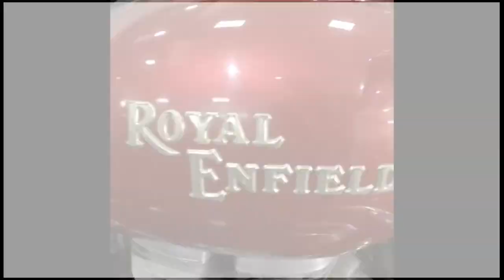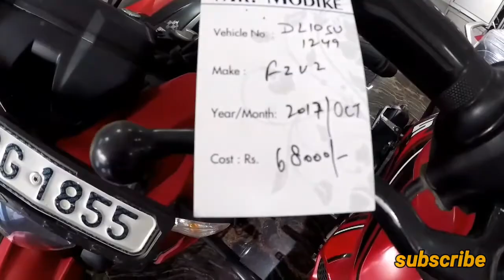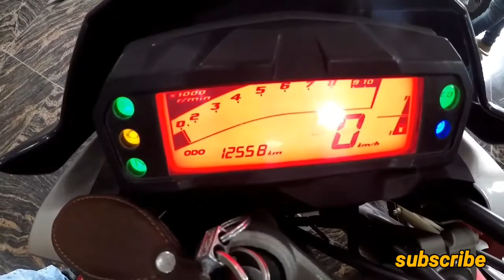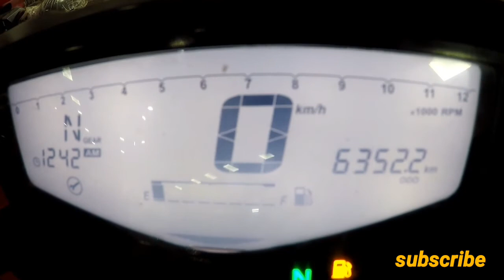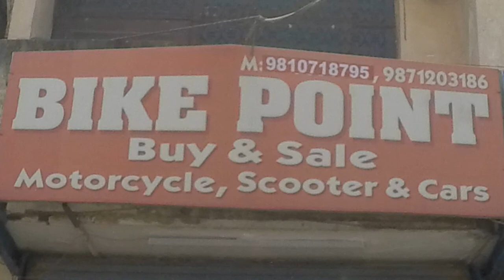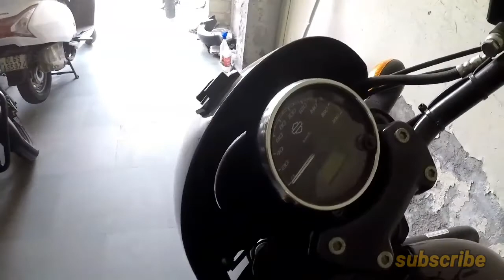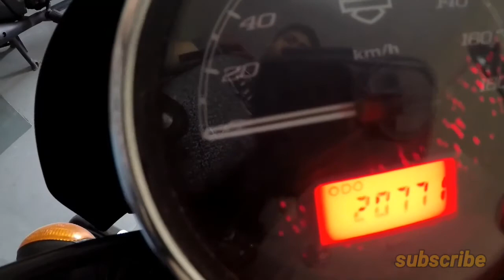second hand bike market in delhi/ cheapest second hand bike market in delhi